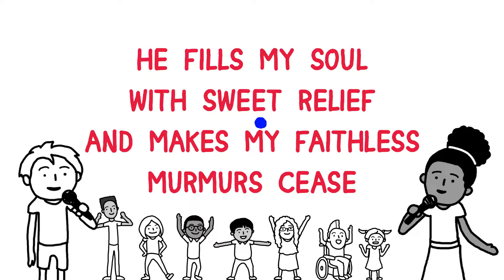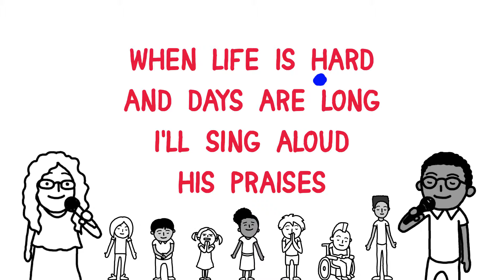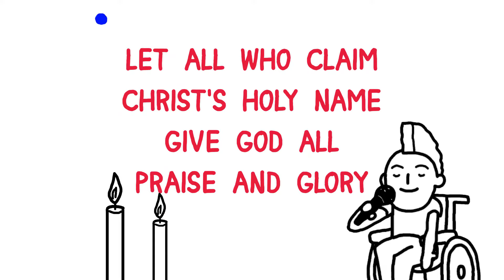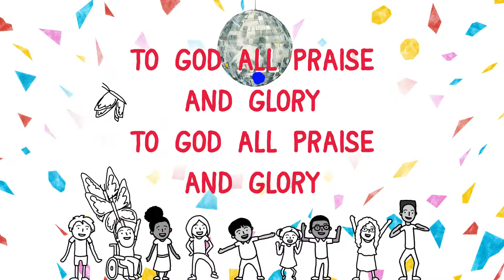The Sing Team Kids // To God All Praise And Glory // (Official Lyric Video)